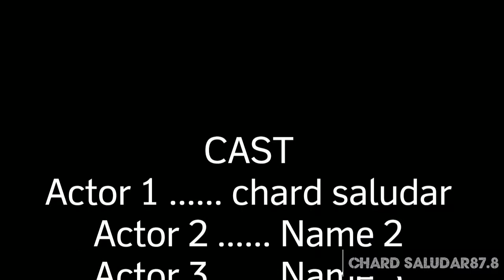THE SECRET GUITAR PICK INSIDE THE AIR FRESHENER LYSOL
Free pick inside the clay air freshener lysol 😂